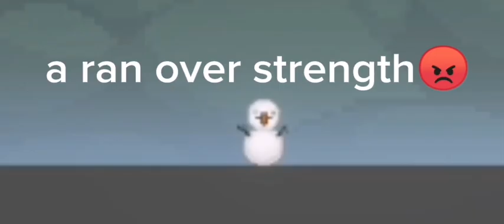melon bakala ma shoo🤑